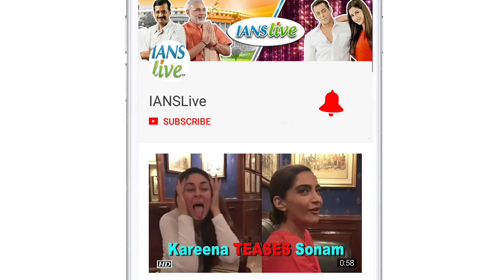Prateik Babbar's 'Yaaram' addresses Love Jihad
The upcoming film 'Yaaram' starring Prateik Babbar, Shakti Kapoor's son Sidhant Kapoor, Ishita Raj and Subha Rajput deals with the sensitive topic of Love Jihad.